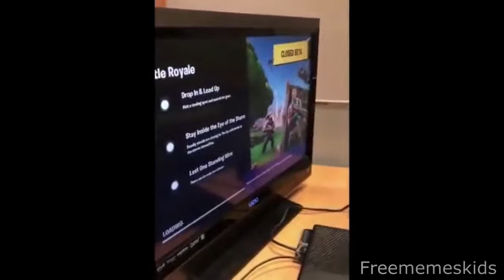39 BEST FORTNITE MEMES COMPILATION